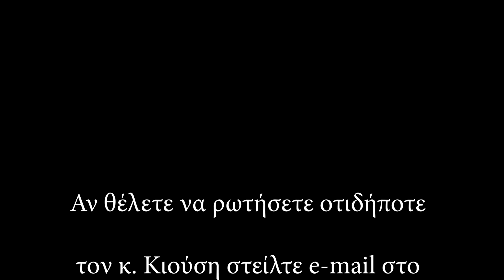Λαγο...κουβέντες : Αποκωδικοποιώντας τις κακαράτζες του λαγού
Τα εκπαιδευτικά video που θα ανεβαίνουν στο site μας υπό τον διακριτό τίτλο«ΛΑΓΟ…ΚΟΥΒΕΝΤΕΣ», φιλοδοξούμε να έχουν και ενημερωτική και ψυχαγωγική διάσταση.
Στόχος μας είναι να συμβάλλουν στην ενημέρωση, την επιμόρφωση και την κουλτούρα των νέων λαγοκυνηγών, ενώ παράλληλα θα επιχειρούν να απαντήσουν και σε χρόνια ερωτήματα ή προβληματισμούς των πιο έμπειρων ή και βετεράνων του είδους…

Για τον λόγο αυτό απευθυνθήκαμε στον Δημήτρη Κιούση, ο οποίος συνδυάζει στο πρόσωπό του όλες τις ιδιότητες που αναζητούσαμε: Λαγοκυνηγός και ο ίδιος, είναι ταυτόχρονα Δασοπόνος, «ψαγμένος» με τα λαγόσκυλα και επιστημονικός συνεργάτης της Κυνηγετικής Ομοσπονδίας Στερεάς Ελλάδος. Ο Δημήτρης θα αναλύει θέματα που έχουν να κάνουν με το κυνήγι του λαγού, την βιολογία του είδους, τους βιότοπους του, τους σκύλους, αλλά και κάθε άλλη χρηστική πληροφορία που έχει να κάνει με αυτό το ιδιαίτερο κυνήγι.